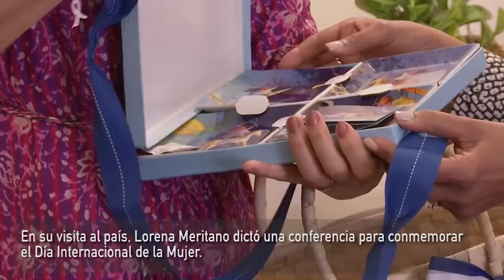Visita de Lorena Meritano a Primera Dama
Recientemente la primera dama CándidaMontilla recibió en el Despacho a la actriz y presentadora de televisión Lorena Meritano, sobreviviente de CáncerDeMama.